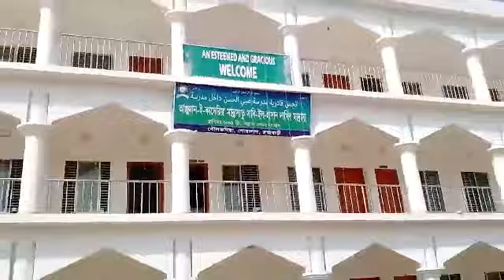এত মানুষ কোথায় ছুটছে?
ঢাকা থেকে গত ২ মার্চ ২০২৪ লোকালে ফরিদপুরে ফিরছিলাম। দৌলতদিয়া লঞ্চঘাটে নেমে দেখি পাশের ট্রলার ঘাটে অনেক ভিড়। ভিড় দেখে কৌতুহল হলো জানতে, কোথায় ছুটছে সবাই?